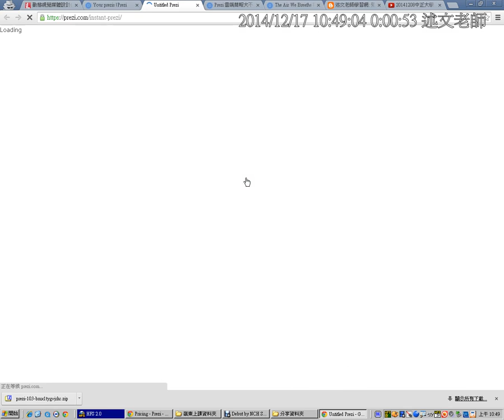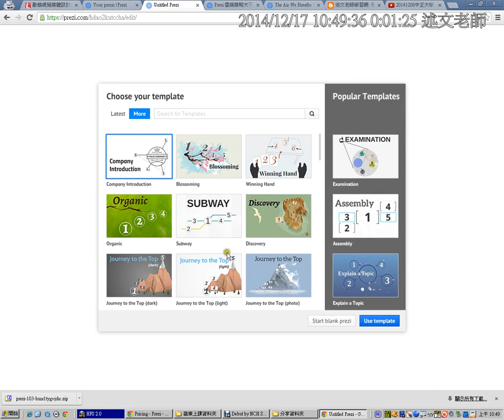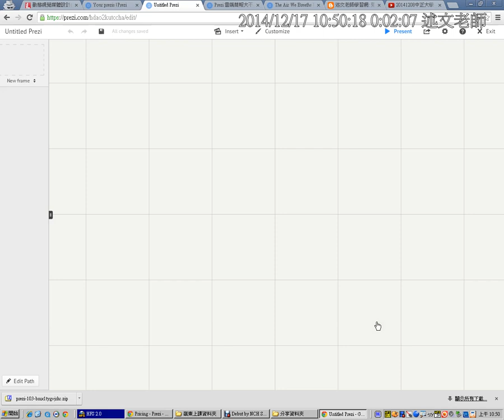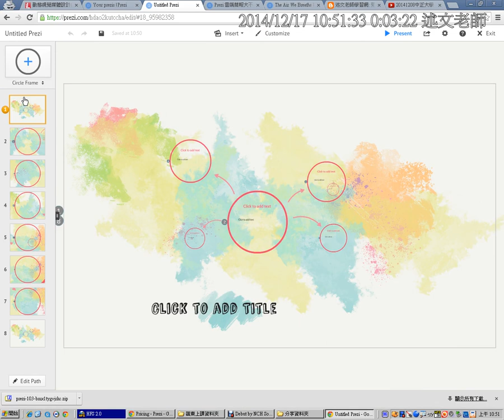06：Prezi簡報製作：套用範本